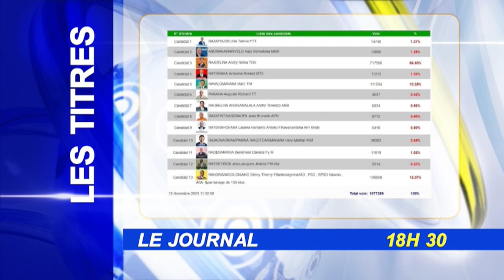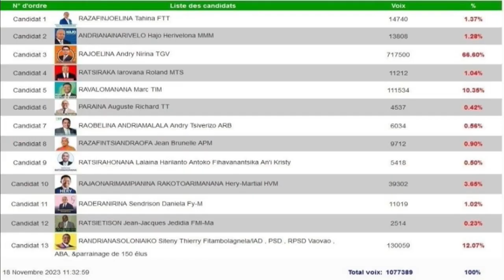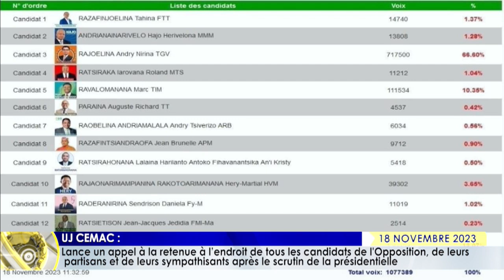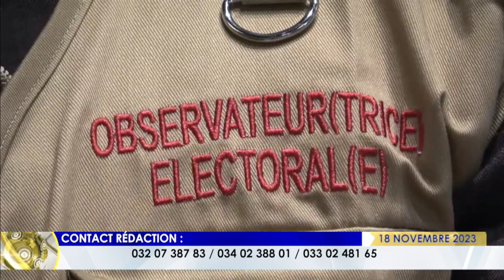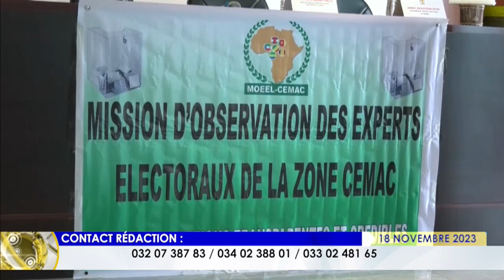LE JOURNAL DU 18 NOVEMBRE 2023 BY TV PLUS MADAGASCAR